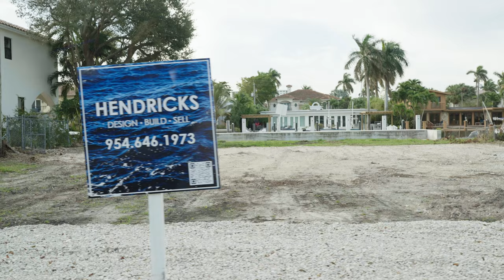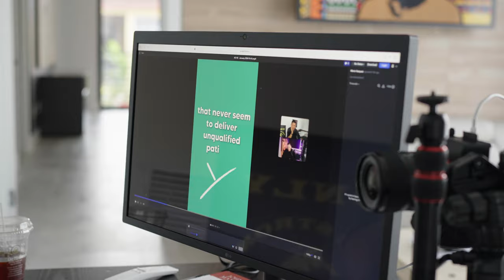My 2024 Goals: 7 Figure SMMA Owner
My 2024 goals as I scale my digital marketing agency to 8 figures

Doing over 50k/month in SMMA? Want to Scale to 500K/Mo?
Apply to join the Black Sheep Inner Circle